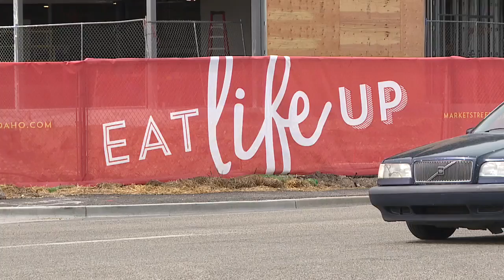Broadway Albertsons demolished to make way for new store